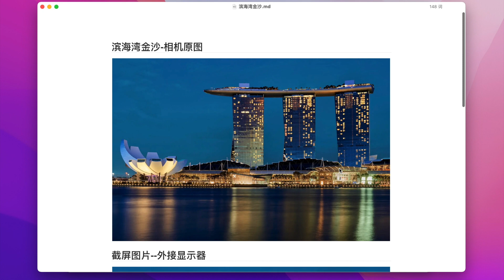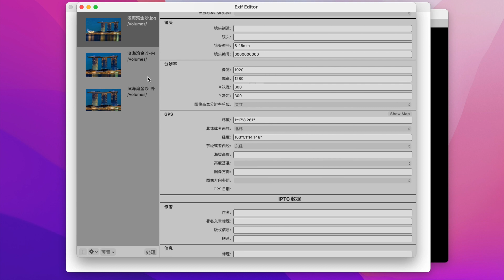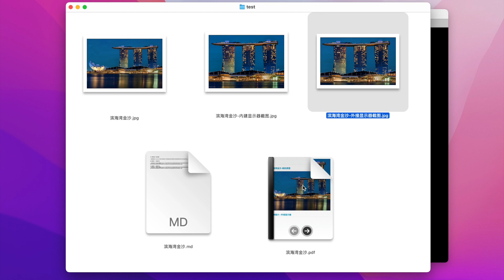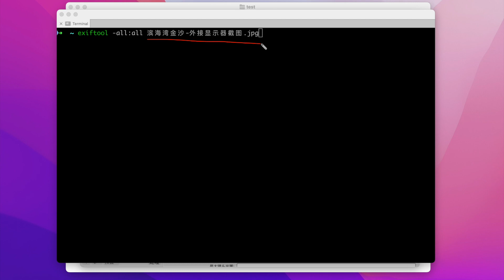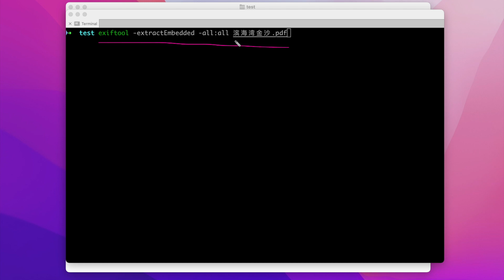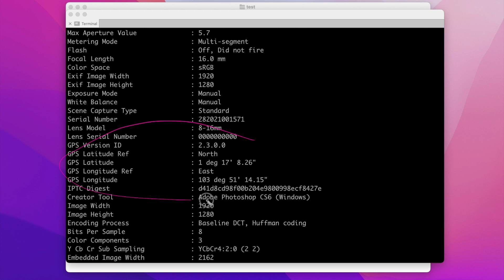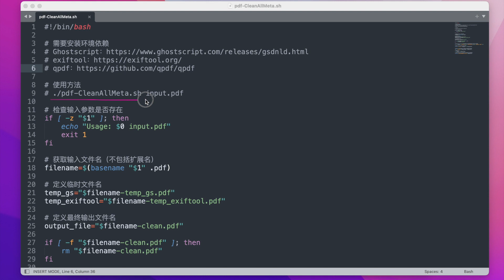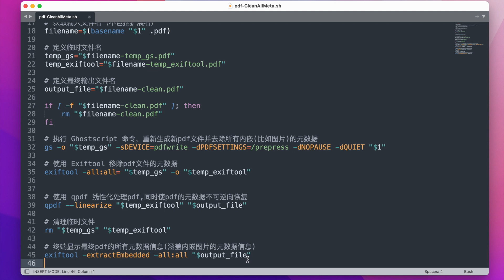文件的元数据正在泄露你的匿名信息|一张图片一个pdf就可以泄露GPS位置+系统版本+手机型号+显示器型号|元数据层面防护方案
本视频将会在文件元数据层面介绍，一张图片、一个PDF文件是如何将我们的匿名信息(GPS位置+系统版本+手机型号+显示器型号+编辑器软件名称+截图工具名称等)泄露的；同时也会说明一种方法，来删除文件元数据保证pdf元数据不可逆向恢复，增强个人的匿名性。